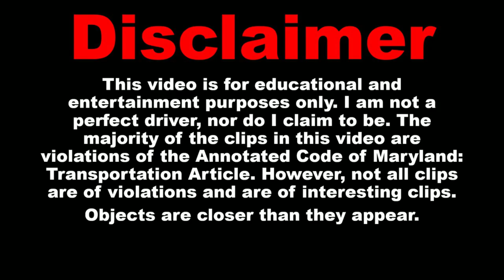Bad Drivers of North Central Maryland Episode 289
Hey all!! Its been pretty busy here at BDNCMD. I've been picking up a couple of side gigs recently to help pay for some of Blue 2's repairs and to just restock up on the good old reserves. So my free time to edit has been all over the place. Any who, here's the next installment of Bad Drivers of North Central Maryland! This episode has many crotch rockets driving recklessly down area expressways, aggressive drivers, and much more. Enjoy the show!

Video Submissions Rules and Info:

1.) You MUST be the owner of the video in order to submit.

2.) The clips must be from the State of Maryland, District of Columbia, or York and Adams County, Pennsylvania.

3.) Please list the generalized location of where the clip happened and a brief description of what occurred.

4.) Please provide a name (legal, YT Channel, nickname, etc.) to properly give you credit on screen or any additional information such as channel links to be placed in the description if you wish. If you would like to remain anonymous, please state that in your email.

5.) Please indicate in your submission if you would like the clip to be muted or request anything to be blurred.

6.) I have the right to approve or reject any video for any reason.

7.) I have the right to edit the clip how I see fit. Such as, but not limited to; muting sound, trimming, zooming, blurring, etc.